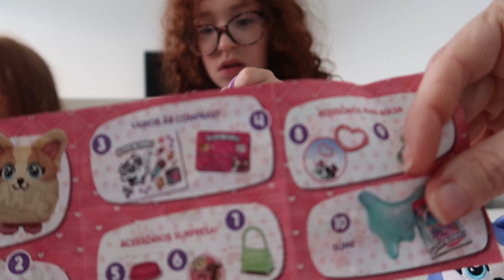Saíram bichos da Bolsa - Família Ruiva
Achamos duas bolsas mágicas! Elas têm bichos e vários itens surpresa. Renata e Lis mostraram todos os itens, com bolsinhas, adesivos, vasilha de comida e até slime.

Nosso canal é livre para todas as idades!